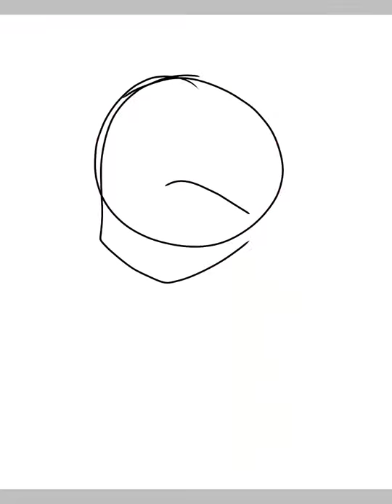BSD Koyou Ozaki dressed up as The Lady from LN